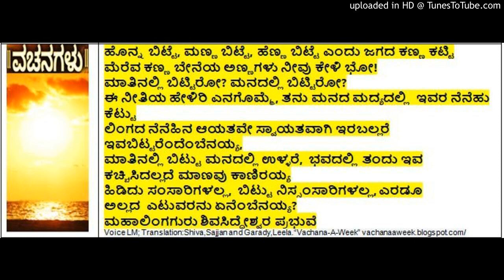Vachana (165) Thontada Siddalinga Yathigalu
Thontada Siddalinga Yathigalu Vachana